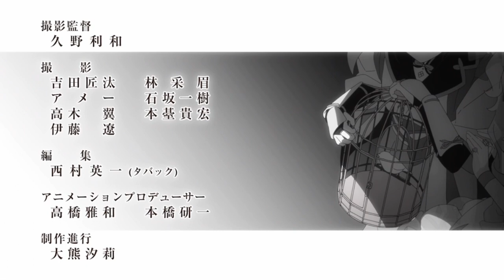プリンセスコネクト！Re:Dive ED イリドロータス